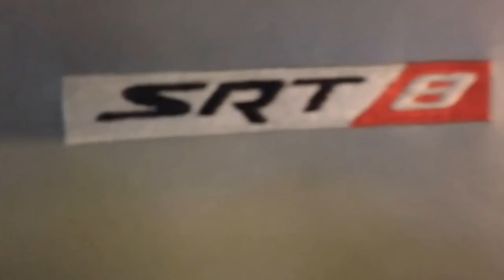Jeep srt8 stock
My stock srt8